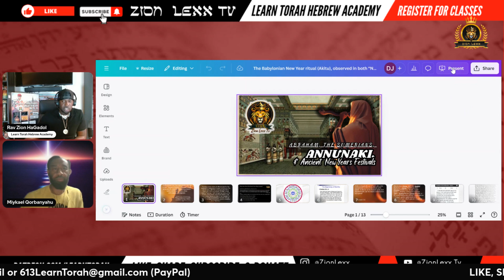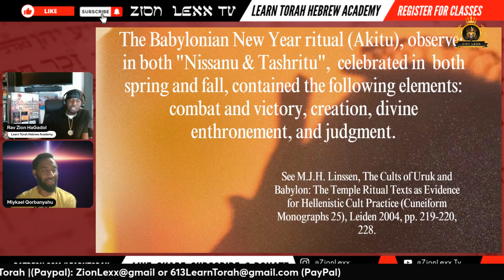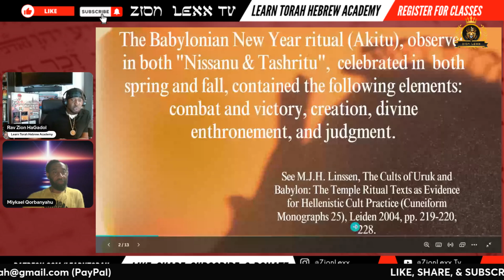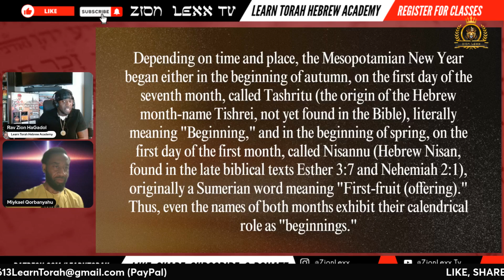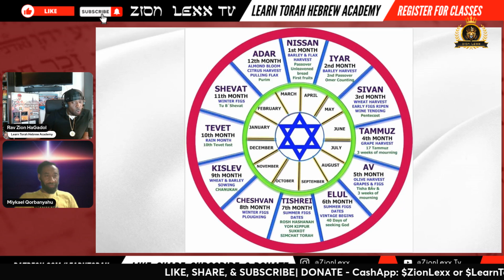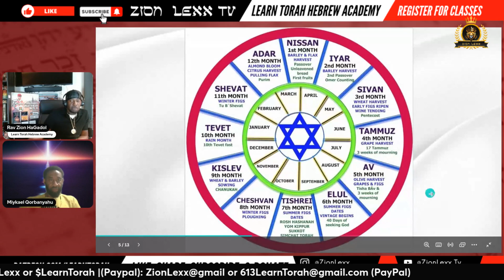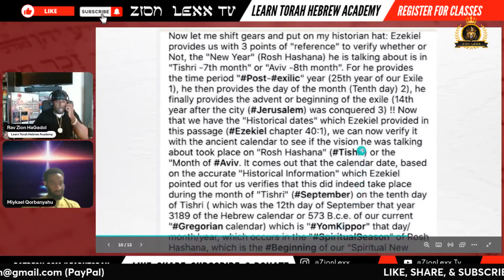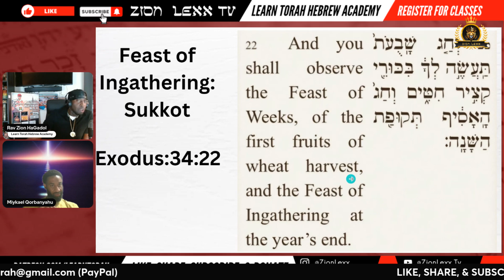Rosh Hashanah or Yom Teruah: Which is more Biblically accurate and why ?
Link to view and purchase all of my Books on Amazon

Link to join our ONLINE Hebrew Academy (Learn Torah Hebrew Academy)